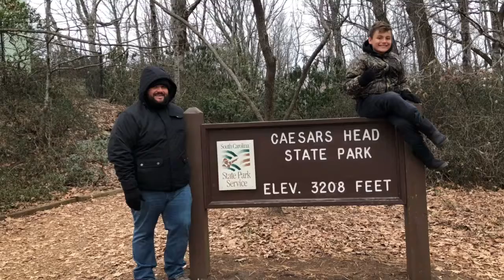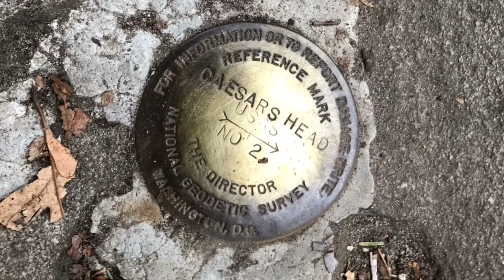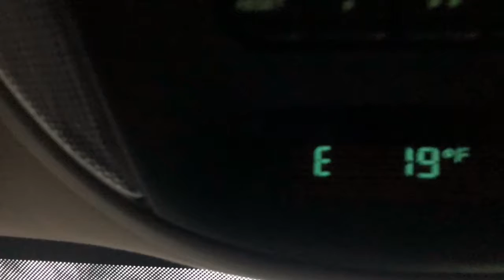Pretty Place Chapel Vlog_720 Part 2